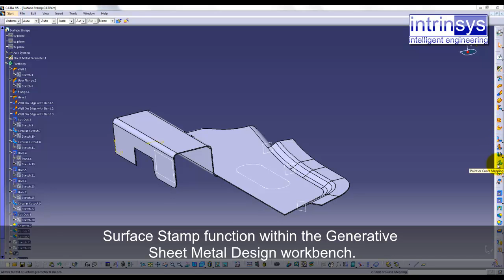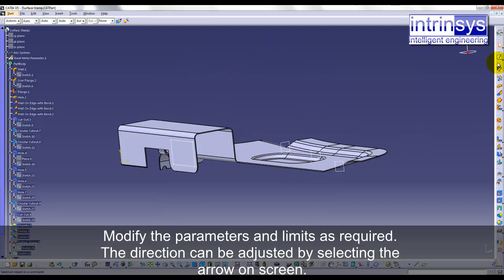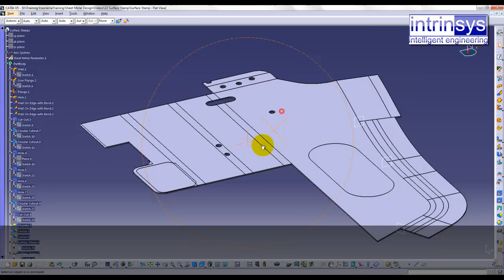CATIA V5 Sheet Metal - Surface Stamp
Intrinsys e-Training - CATIA V5 Sheet Metal - Surface Stamp